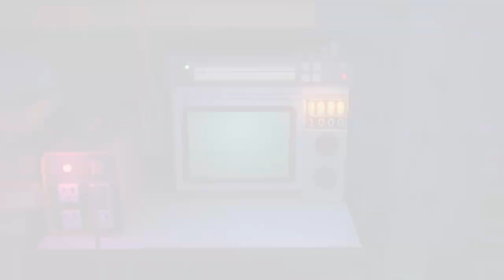Time Loader - Official Launch Trailer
Watch the launch trailer for Time Loader and journey to the 90s in this physics-based puzzle platformer game that is out now on PC via Steam, GOG, and the Epic Games Store.

In Time Loader, take control of a quirky RC robot and manoeuvre your way around craftily designed levels in an effort to rewrite the past, save the future, and help your creator accept the present.

Driven by its emotional narrative, Time Loader plunges players into the homely 90s, where their choices affect the future they are trying to save.